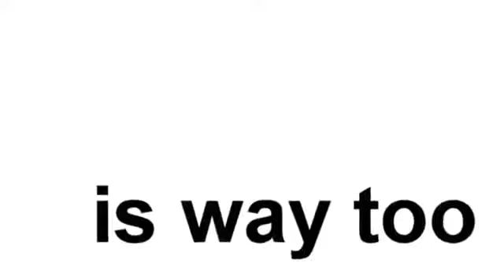KSI FUNNY PUBLIC PRANKS (DELETED VIDEO CLIPS)